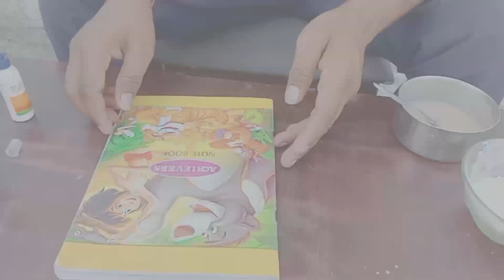How to Make Fevicol at Home || घर पर फेविकोल केसे बनाए?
How to Make Fevicol at Home || घर पर Fevicol केसे बनाए || Cxz experiment

hello guys hamne es video me ghar par fevicol banaya hai bahut easy tarike se ese aap bhi ghar pe try kar sakte hai.